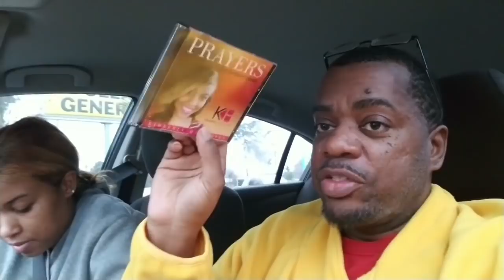I'm Eating for Two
I'm eating for two. I am pregnant? Why am I eating more than usual? Why I am eating for two?